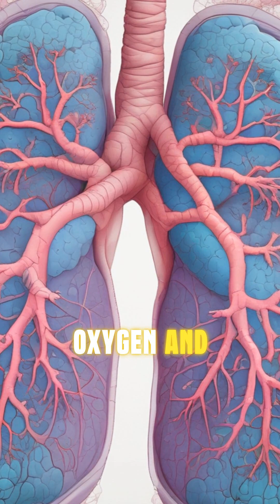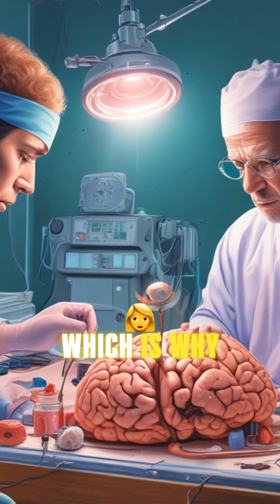10 Anatomy Facts chemistryfacts amazingscience dailysciencefacts general fypシ゚viral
🔬 Welcome to The Wonder Element! 🌟
Here, science gets exciting, weird, and totally awesome! From brain-bending facts about the human body 🧠, animals 🐘, plants 🌱, and DNA 🧬 to the mysteries of oceans 🌊 and outer space 🌌 — we break it all down into fun, fast, and fascinating bites. Whether you're a curious student, a fun-fact fan, or just love the wonders of the world, this channel is made for you.